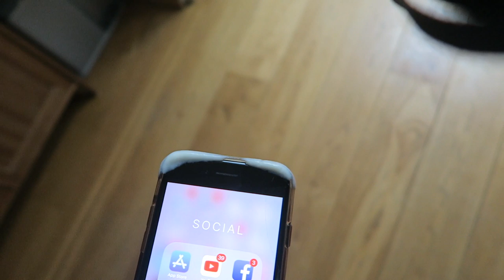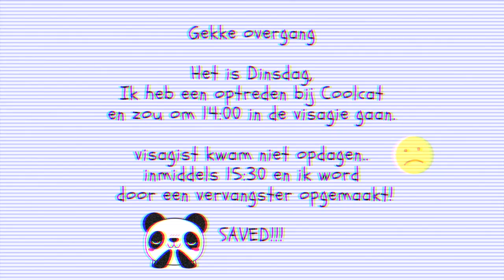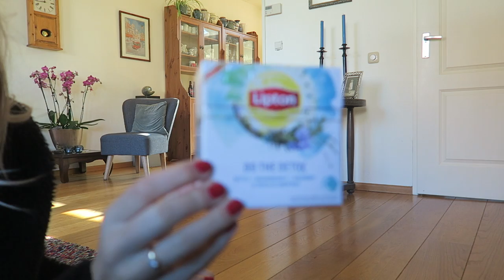VALLEN OP FIFTY SHADES PREMIERE😳 | JULIA VAN BERGEN